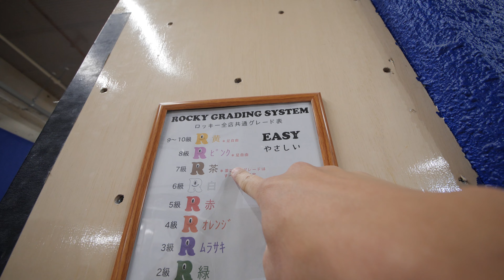ニューデニムとボルダリング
僕らが纏うもの

《 使用機材 》
- Vlogカメラ（最高!） /
- サブカメラ（レジェンド!） /
- Vlogレンズ（広い軽い便利!） /
- 360度カメラ（楽しさNo.1） /
- 便利三脚（必須!） /
- マイク（動物に間違えられがち） /
- ドローン（シャレオツ映像するなら！
-カメラバッグ（デザイン圧勝） /